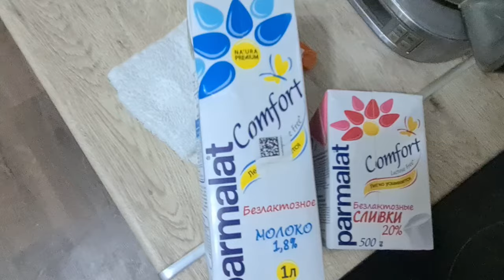Сгущенка за 40 минут ТОЛЬКО МОЛОКО И САХАР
Сгущенка за 40 минут ТОЛЬКО МОЛОКО И САХАР. Без лактозы!